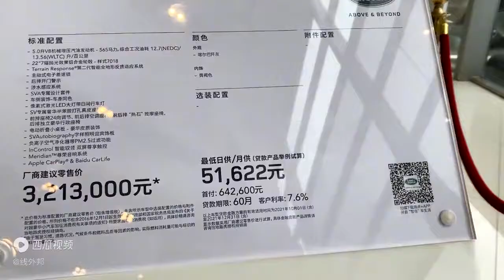路虎揽胜SVA巅峰创世加长版前脸有啥不一样